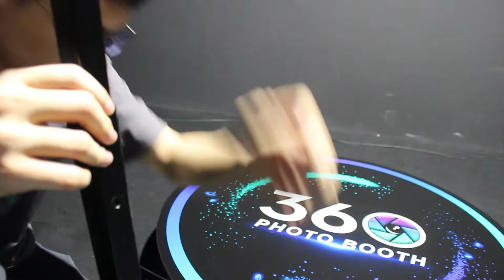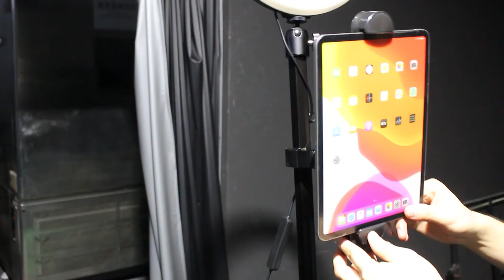360 photo booth instruction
Hi this video to tech you how to set the 360 photo booth up.
It's really easy~